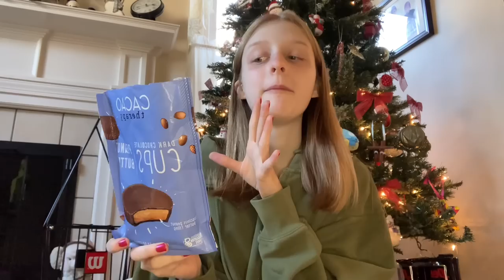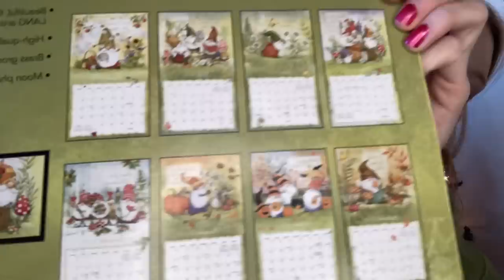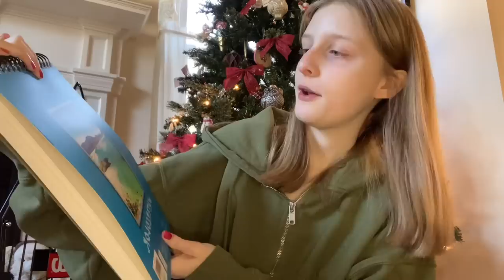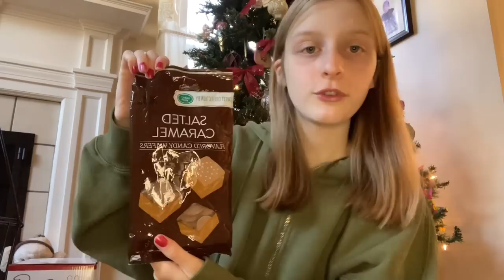what i got for christmas 2022!!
MERRY CHRISTMAS

🪴new posts randomly